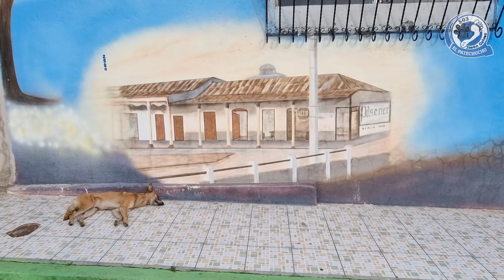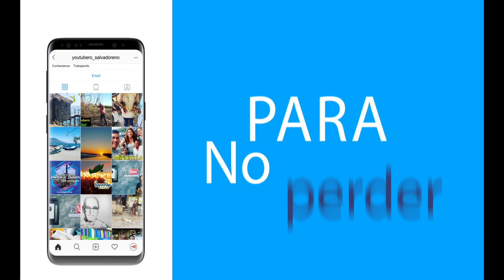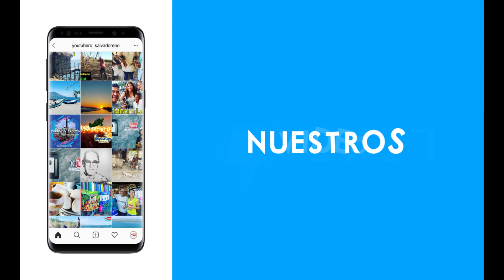Que tan buenas son las Pupusas de Pueblo | Alegria Usulutan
Que tan buenas son las Pupusas de Pueblo | Alegria Usuluta